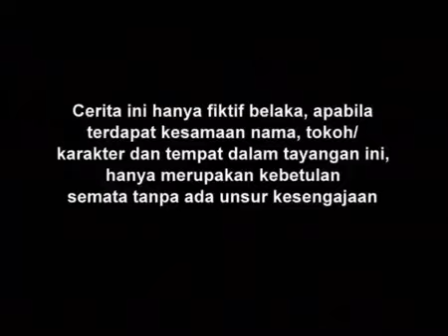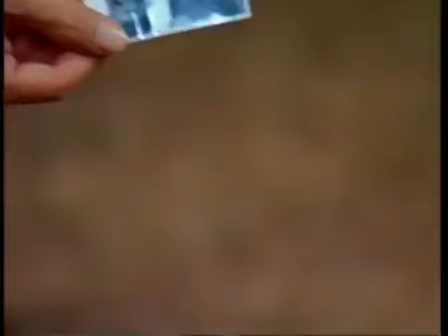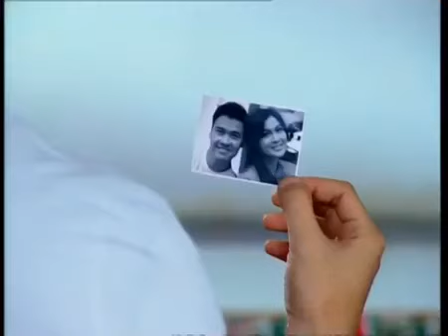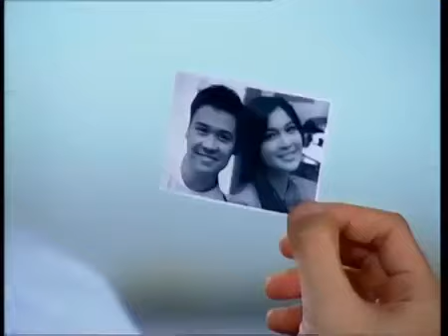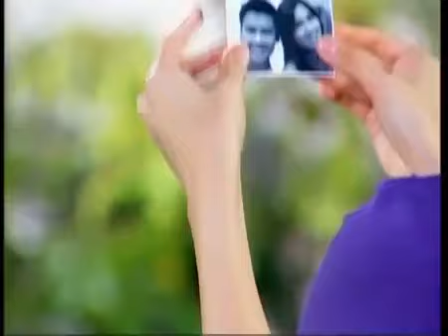SPESIAL SANDRA DEWI - Cahaya Cinta - Episode 43